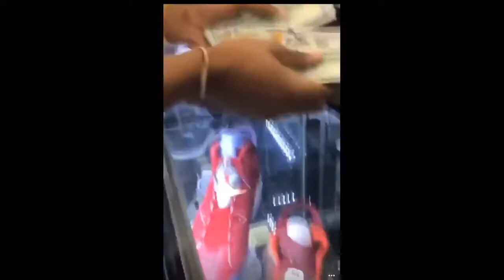Young Dolph ''Spents $20K Cash On Jordans Store Runs Out Of Shoes''